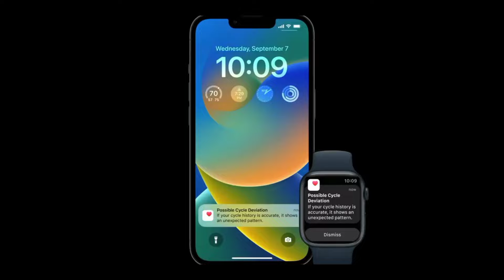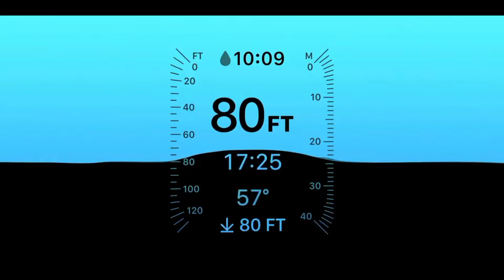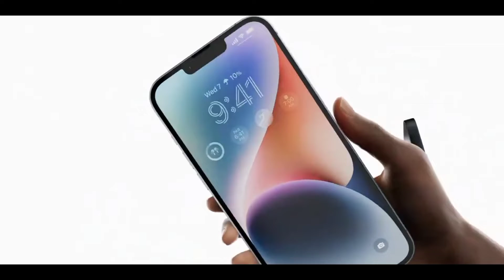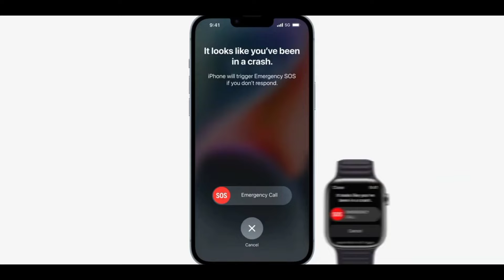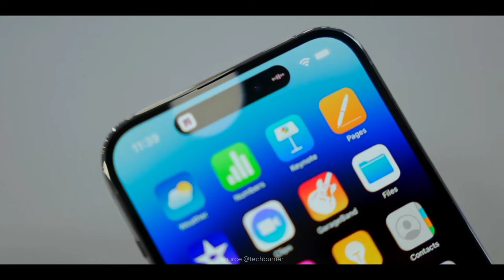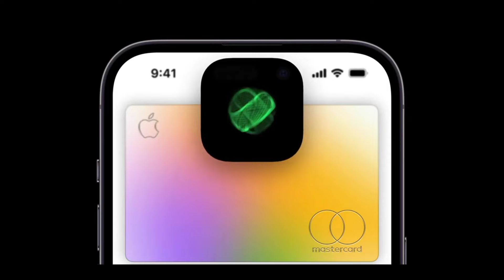Apple iPhone 14 is here 🔥 iPhone 14 Features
What's New

✓ Airpods 2nd Generation with Type C
✓ Apple iPad Pro 6th Generation (maybe M2 or M1 Pro Many more.

Let's comment in the comments section. Which one is your favorite?